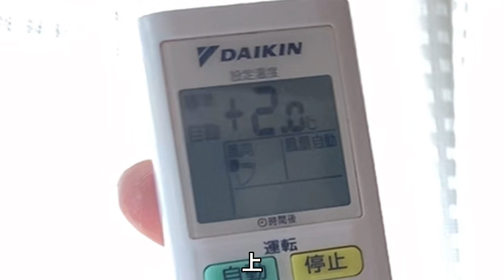【エアコン】『あちぃ！』〇〇するだけで冷房が効きやすく、しかも省エネ！【暑いっ！】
まだまだ暑い日は続きます✨
この動画では省エネで部屋全体を冷やす方法がわかります！
快適にエアコンを使ってお過ごしくださいー✨

動画を再生したら☝︎をクリックして登録協力お願いします！

化学薬品を使用しない安心のナチュラルハウスクリーニングはこちら、

★ナチュラルハウスクリーニング宇宙一★
メール

＋お掃除動画もやってます！

【あなたの場所へフリーザ様が行きます！】
コラボやイベントに出演して欲しい方はこちらにご連絡お願い致します。

YouTube担当
MAIL

〒160-0022　東京都新宿区新宿5丁目18番21号　吉本興業東京支部